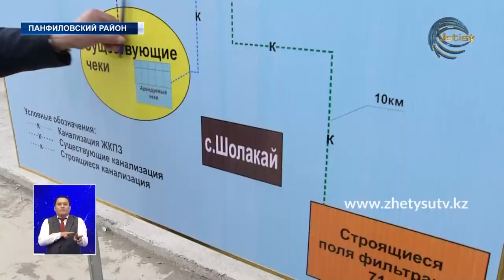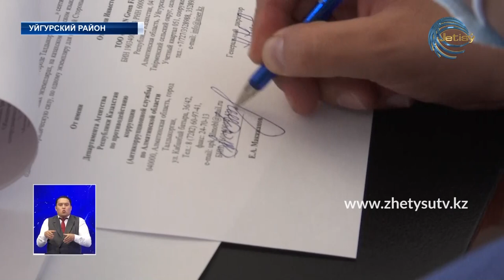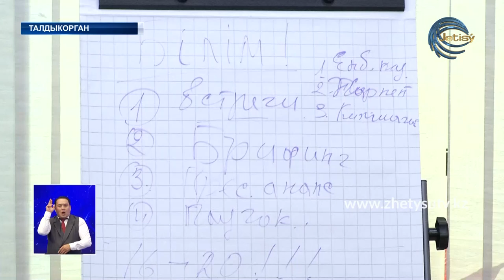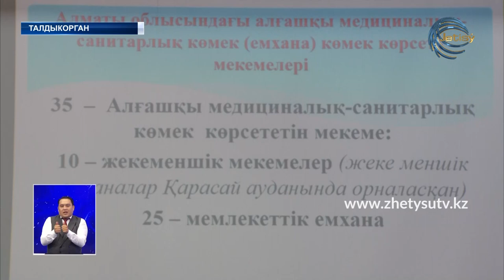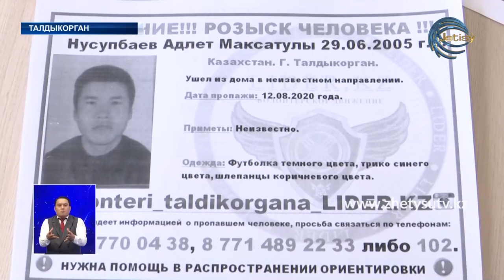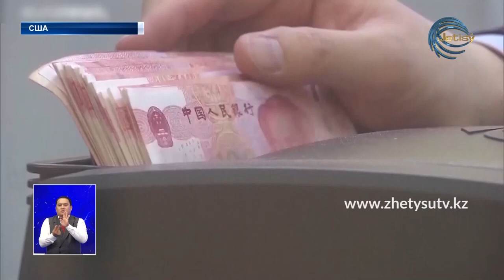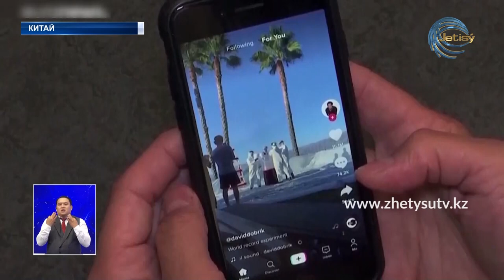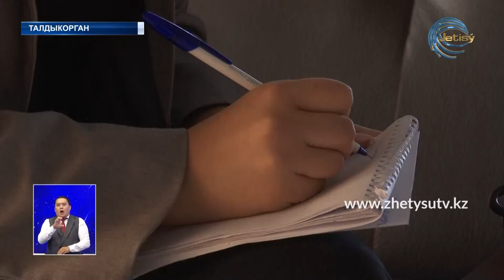НОВОСТИ ЖЕТЫСУ (16.09.20) 21:30